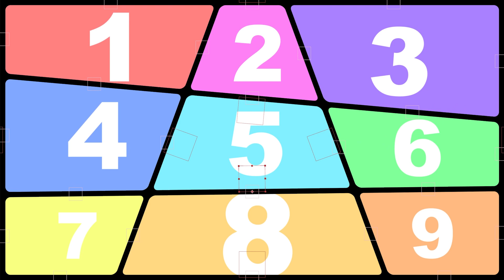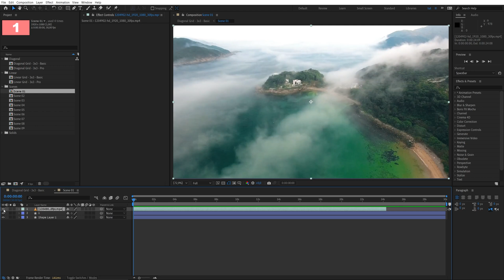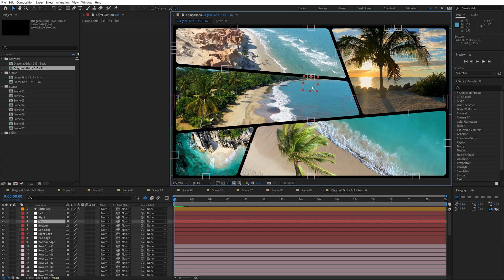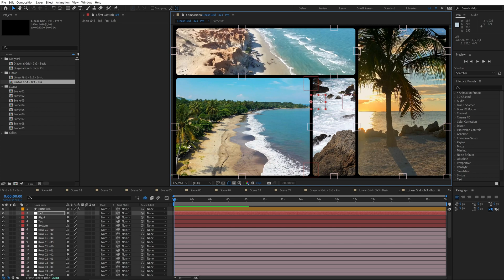Dynamic Grid / Diagonal Split Screen / After Effects Template Tutorial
With this Adobe After Effects Template you can quickly and easily create your own dynamic, diagonal grids & split screens by simply dragging and rotating Null Objects. The contents of the panels will automatically resize to fit.

Requirements: After Effects CC 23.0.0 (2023) and newer. Expressions Engine must be set to JavaScript.

Version History:
1.0 - Jun 17, 2024
- Initial Release